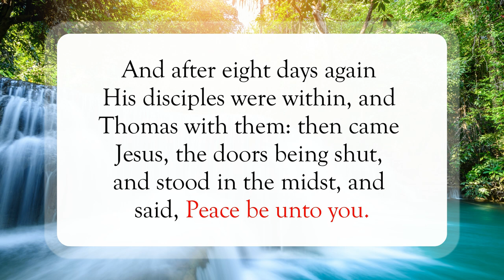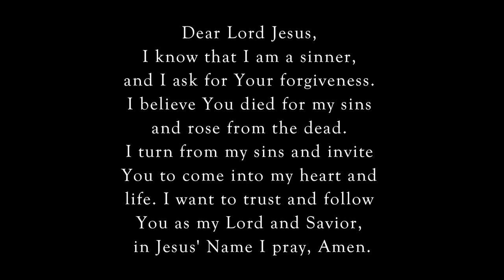Doubt No More, But Believe🙏🏽WordofGod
Scripture of the Day! Doubt No More, But Believe!